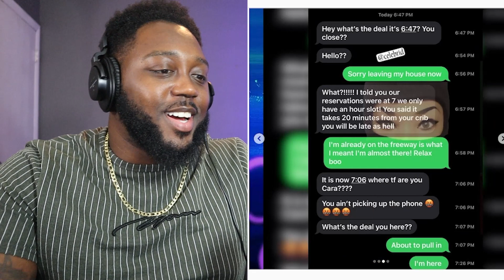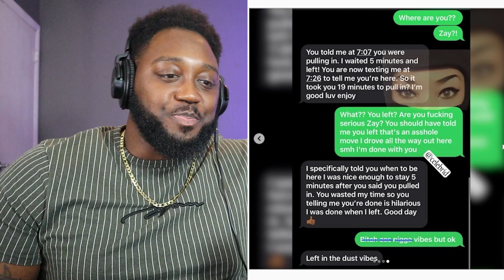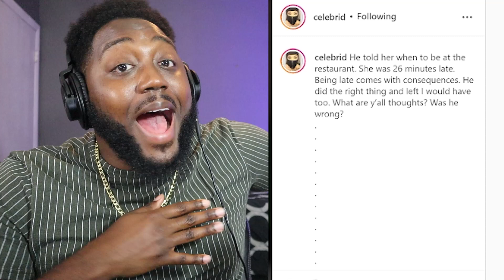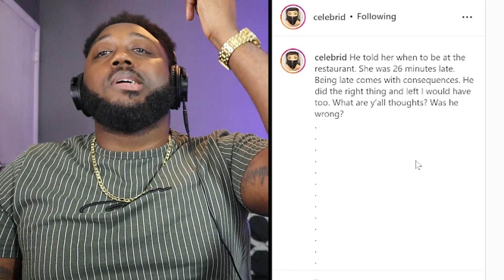SHEESH! 😅 Lady was Running late for her date, so the Guy did this…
SHEESH! 😅 Lady was Running later for her date, so the Guy did this…